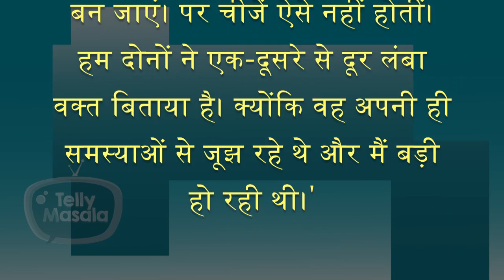Palak Tiwari Reacts On Her Relationship With Dad Raja Chaudhary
Palak Tiwari does not stay with dad Raja Chaudhary but she shares a close bond with him. In her recent interview, the actress reacted to his current bond with Raja. Watch the video to know more.